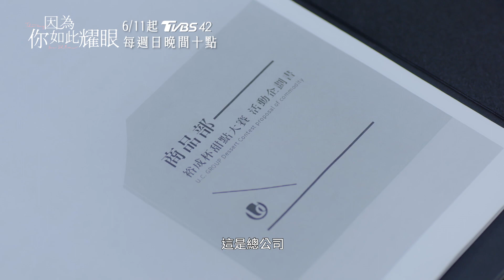郭雪芙、范少勳 2023 最新浪漫甜寵劇 ｜因為你如此耀眼 片花搶先看｜TVBS42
6/11起，每週日晚間十點，請鎖定TVBS 42頻道
⼀夕之間跌落⾕底的失婚少婦周昕星（郭雪芙 飾演），沒有被逆境擊敗，反⽽堅定了她的意志，憑藉對烘焙的熱情與不服輸的性格，與食品集團繼承⼈夏天宇（范少勳 飾演），結下不解之緣。

2013年TVBS歡樂台第二部原創概念劇